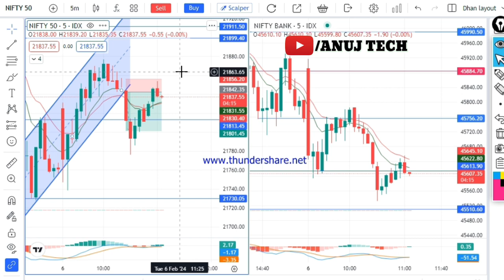Quick scalping in nifty50 | 6 Feb Live profit booking in 5 minutes